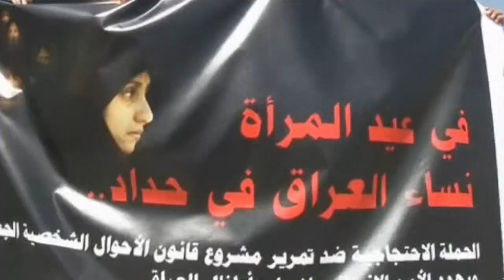One Month in Iraq - March 2014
March 2014 was yet another month of extreme levels of sectarian violence in Iraq. At the start of the month there was a weapons sales event as defence corporations attempt to exploit the instability left behind as a direct result of the US and UK-led invasion.

The initial estimates for the number of people killed in March are shockingly high but continue an upward trend seen in recent months as the Iraqi elections draw ever closer.

Prime Minister Nouri al-Maliki has launched an offensive against the Islamic State of Iraq and al-Sham, who have regained strength in the western Iraqi province of Anbar since the start of the Syrian war. However, it seems to have had very little effect on the numbers of suicide bombings, car bombings and gun attacks.

The war on drugs is a war on you (Part One)
A race for what's left of the planet - The Arctic battleground